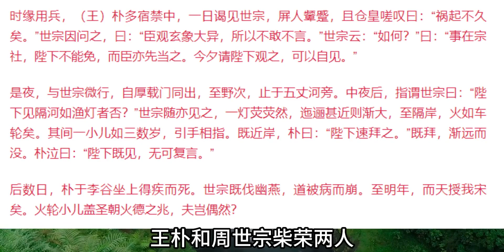赵匡胤真的死于烛影斧声吗？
赵匡胤